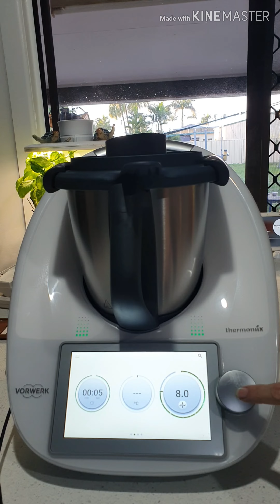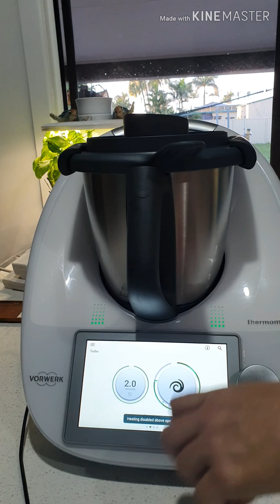Taco night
Carmies Cooking